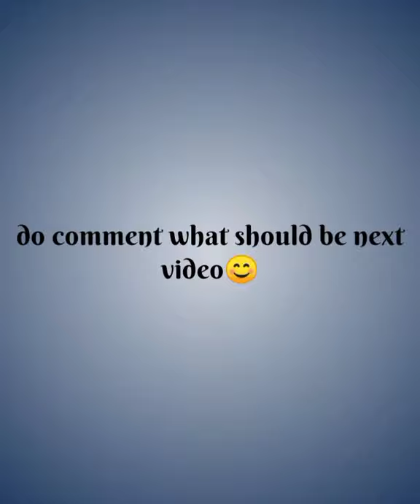computer mouse easy drawing idea | must watch till end | don't forget to like and share#youtube